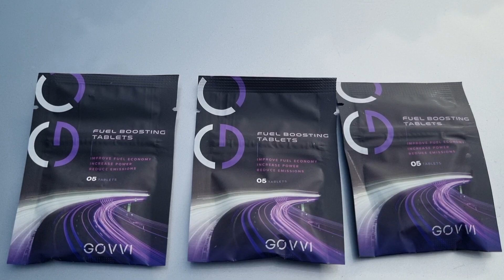Govvi비아거라 7알 먹은 제차 베르나 2006.Genesis90엔진소리♡랑부메